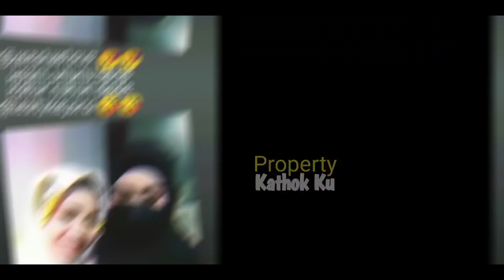ROMANTiSNYA Lesti Billar MALAM INi⁉️ Om Izhar Auto BAPERR⁉️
Jangan Lupa: _
Thankz!!..